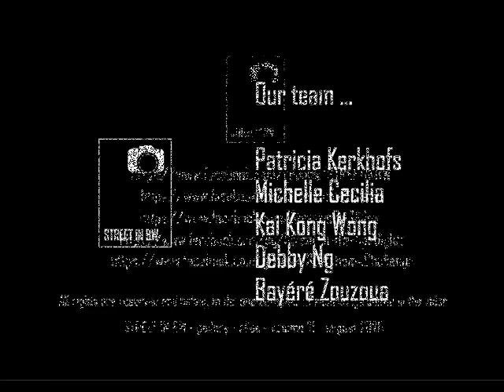Street in BW Slides Vol 71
Hello !

To view the profiles of our members, please visit our newly launch

The Admins : Patricia Kerkhofs, Michelle Cecilia, Kai Kong Wong, Debby Ng and ‎Bayéré Zouzoua